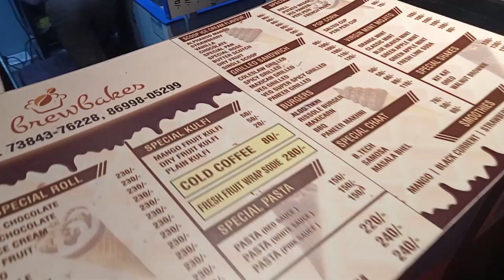Chandigarh de najare